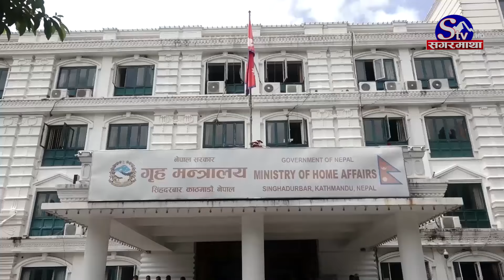ओली अमेरिकामा नेपालमा विपद् ! अमेरिका भ्रमण कस्तो नेपालका पीडितको आक्रोश बढ्दो !